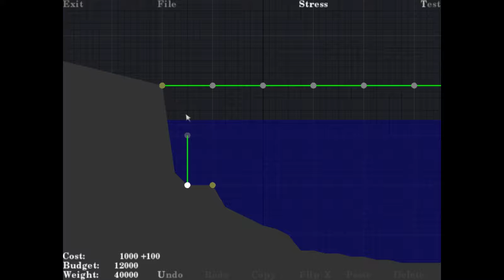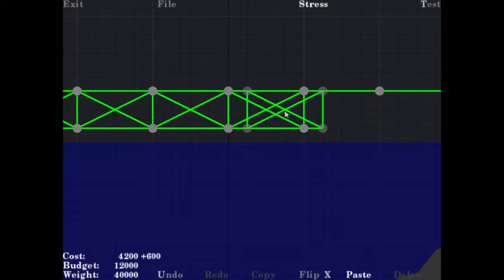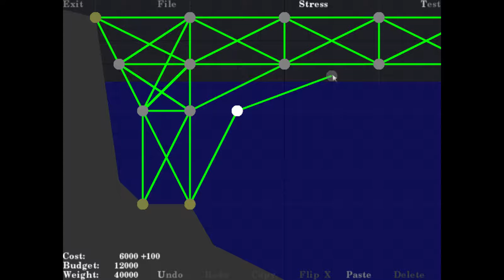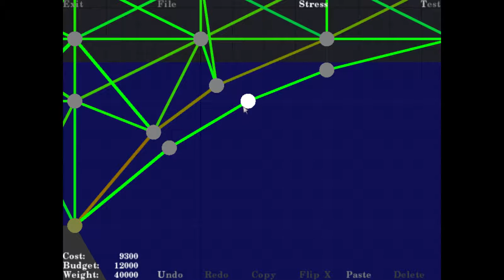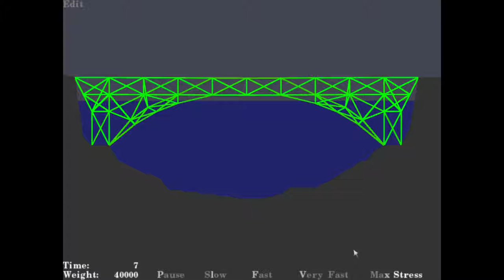Bridge Building Game: Map Pack 01-Old Level 14 [Video Guide|Gameplay]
Bridge Building Game or Bridge Builder (2000).